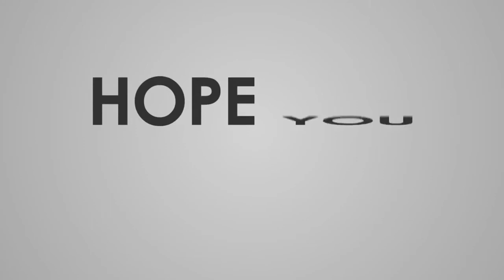カンニング竹山 保健所から「濃厚接触じゃないと頂いている」、赤江アナと共演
タレントのカンニング竹山が１９日、ＴＢＳ系「アッコにおまかせ！」に出演し、保健所から「濃厚接触じゃないと頂いている」と明かした。竹山は、新型コロナウイルスに感染したことを公表した赤江珠緒アナウンサー（４５）と同局系ラジオ「たまむすび」で共演している。【写真】赤江アナ、多才な一面「もう終わっちゃったの」　番組では赤江アナについて取り上げ、ＭＣの和田アキ子が竹山に「赤江ちゃんと一緒にラジオやってんでしょ」と尋ねた。  　竹山は「そうなんです」と応じ、「さきほど流れたラジオの音声、スタジオにいるの僕なんです。４月６日のことです」と述べた。赤江アナは、夫がテレビ朝日「報道ステーション」のディレクターで陽性が明らかに。竹山は「赤江さんはダンナさんが可能性あるかもしれないということで、大事をとったりしていた。９日から大事をとって完全に休んでいた」と事情を明かした。  　さらに竹山は「１６日に赤江さんは発症しまして。われわれ演者は、ラジオは今ひとりひとりが個室みたいになっている。保健所から濃厚接触じゃないと頂いている」などと語った。